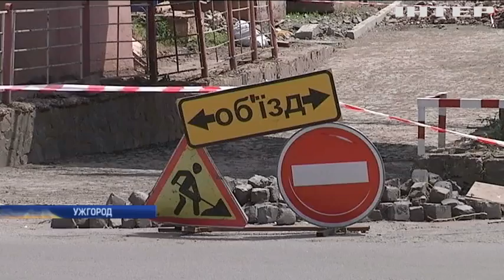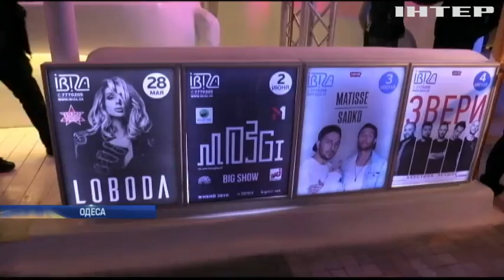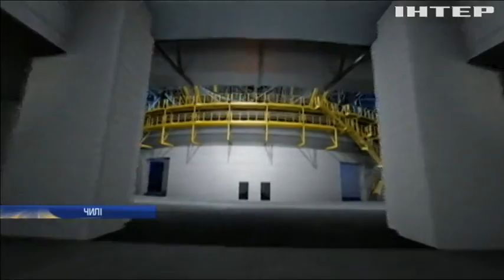Новости 12:00, выпуск за 29 мая 2017 года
Дивіться у випуску: Янукович вимагає присутності в суді Луценка; На Полтавщині не вдається подолати з пожежу на сміттєзвалищі; Баришівка прийняла гостей з Німеччини; В Одесі через масові акції протесту скасовані концерти Лободи; Іракські військові розпочали фінальний наступ в Мосулі; Чорногорія заявляє про посилення на неї тиску Кремля; У Гондурасі через тисняву на стадіоні загинуло 4 людей; Альпіністка з Індії стала рекордсменкою зі сходження на Еверест.